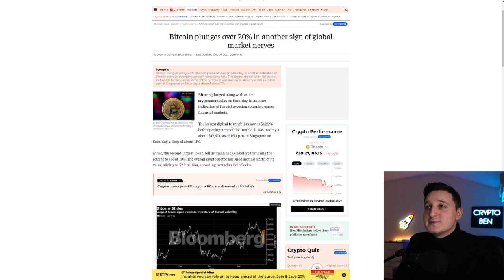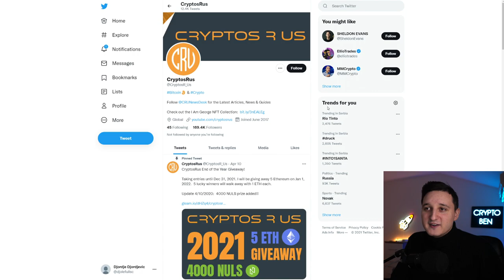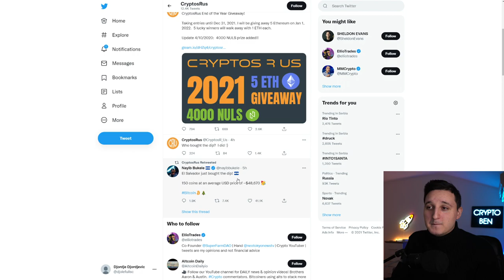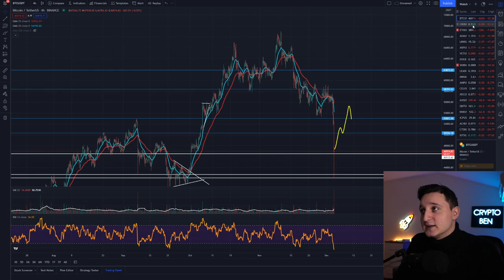BREAKING NEWS: CRYPTO.COM COIN JUST FLIPPED ! HUGE UPDATE ! CRO COIN PRICE PREDICTION AND ANALYSIS